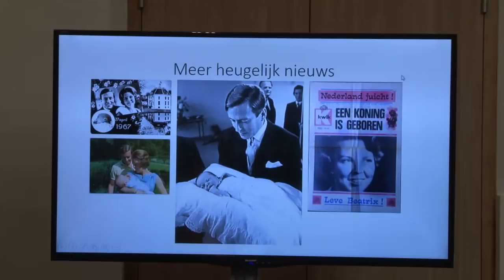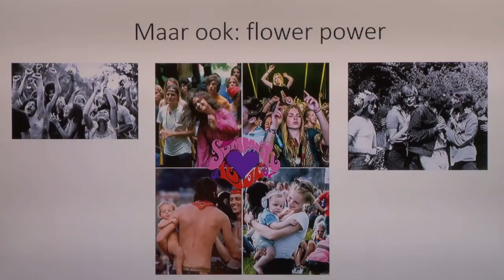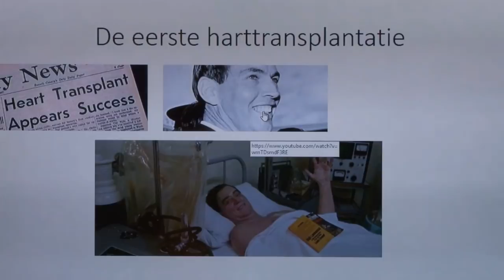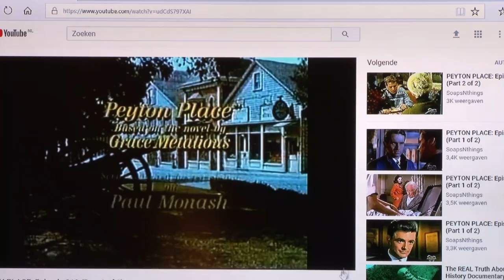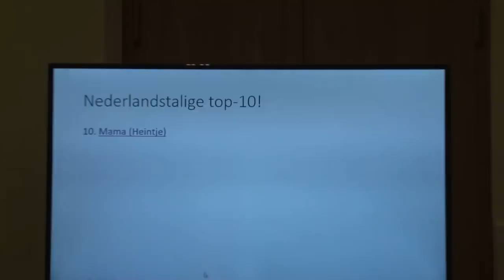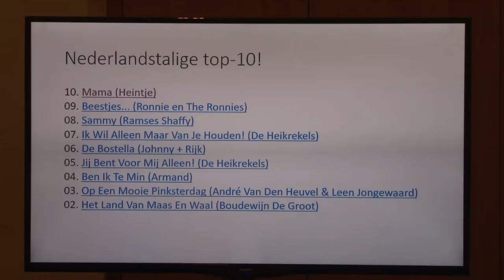Gouden Dag Gemeente Doesburg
Op 17 januari 2018 is voor de tweede keer door de Gemeente Doesburg de "Gouden Dag" gehouden.
In de Gasthuiskerk kwamen 22 paren bijeen die in 2017 50 jaar waren getrouwd.
Een videoverslag (14 minuten) van een geslaagde middag.